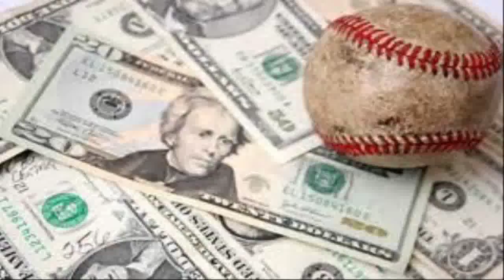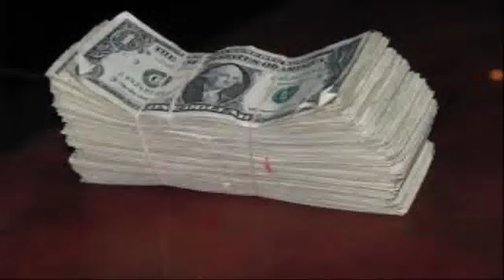Sports Wagering Systems NFL